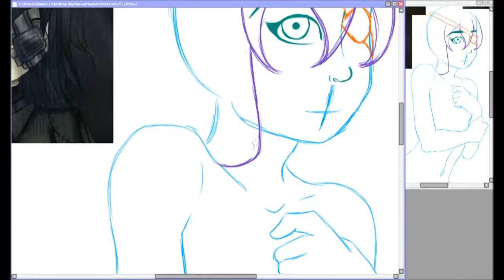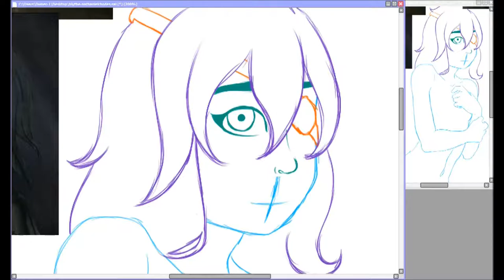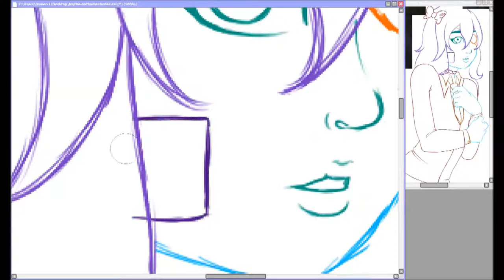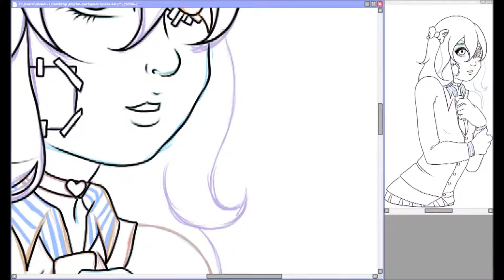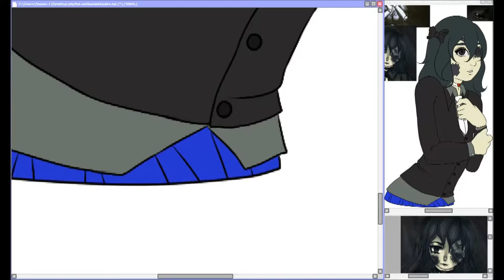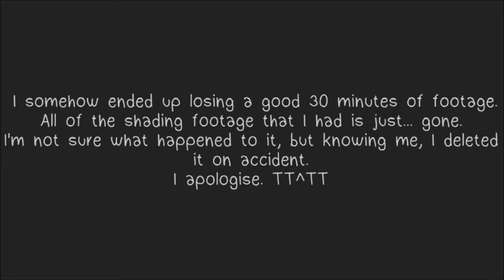【Blythe Art Trade】Speedpaint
My part of an art trade I hosted over on my deviant art.
This one is with NathenielRhodes for their character Blythe. ^w^

LINKS!